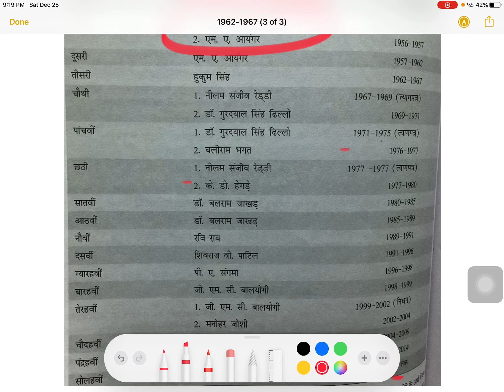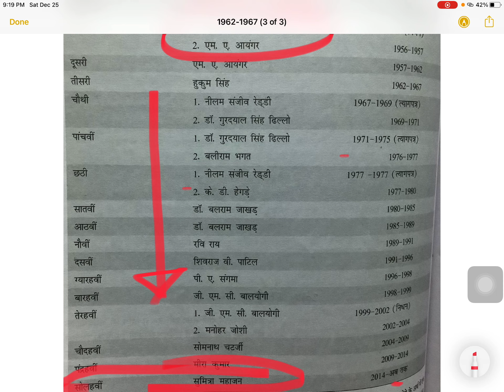लोकसभा | संरचना | कार्यकाल |अध्यक्ष |Loksbha by Vinayak | Smart prep with me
Namaskar doston hmare YouTube channel smart prep With me m apka swaagat h🙏🏻🙏🏻

About video: Doston is video m mai Loksabha ki sanrachna ar sanghtan k bare m btaya hun sath hi Loksabha speaker k bare m btaya  hun